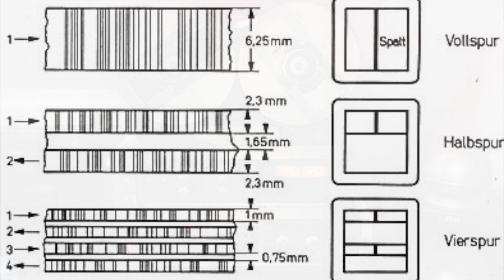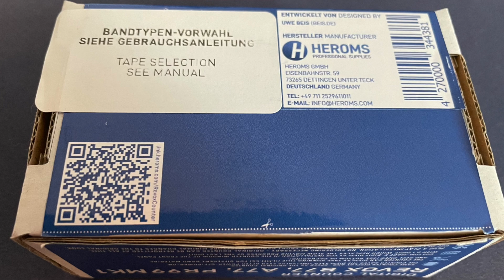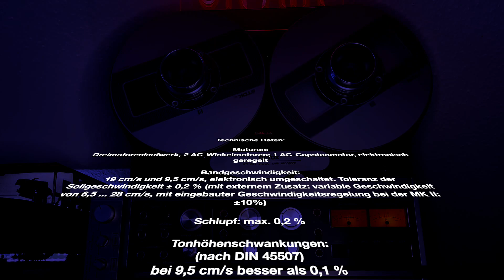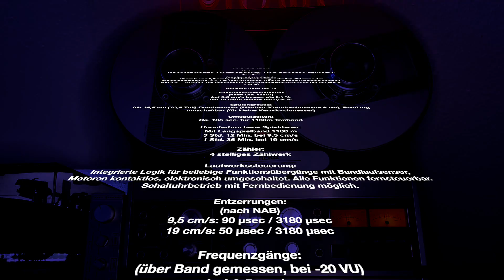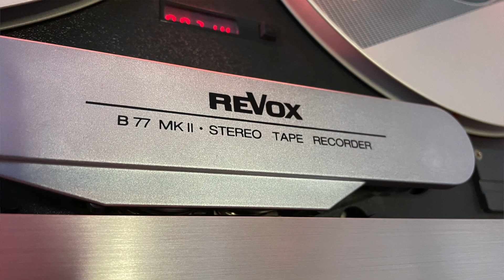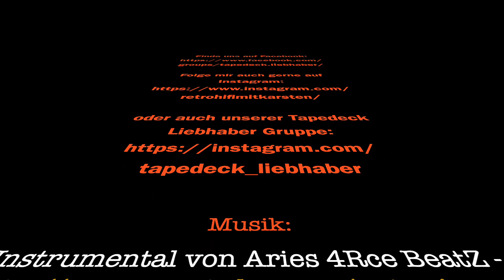Vorstellung Revox B77 MK II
Eines meiner persönlichen Lieblingsstücke in meiner Sammlung ist die Revox B77 MK II. Tonbandgeräte haben mich schon immer fasziniert, diese Revox ist mechanisch und klanglich für mich wirklich beeindruckend...